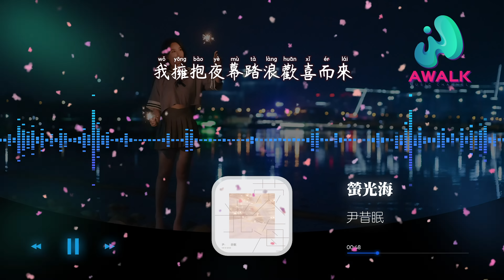尹昔眠 - 荧光海『当眼底柔光盛满我的胸怀，你的光芒赋予我万千宠爱。』【动态歌词 | Pinyin Lyrics】【七月新歌】【AWALK MUSIC】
尹昔眠 - 荧光海『当眼底柔光盛满我的胸怀，你的光芒赋予我万千宠爱。』 | 新歌不重复 | 不间断播放 | 2022新歌推送 | 抖音十大热门歌曲 | 最火最热门洗脑抖音歌曲
（OCTAVE）抖音歌曲排行榜
▶︎微信：awalkmedia

欢迎点歌

▶︎作品介绍
作曲：鹿柯的宁叔
作词：雷壮
原唱：尹昔眠
演唱：尹昔眠

▶︎歌词在下面
候鸟随暖季风迁移回来
沐浴春风卸下一身的倦怠
遇上万里阳光在云中停摆
我在万花丛中含笑醒来
你听我藏在山脉的期待
化身仙羽如雪般在身边徘徊
等我揉散雾霭把手掌摊开
托起月光将山河与丘壑装载
你的心里闪烁着一片荧光海
我拥抱夜幕踏浪欢喜而来
当眼底柔光盛满我的胸怀
你的光芒赋予我万千宠爱
你在我心里撒下一片荧光海
岁月静好与温柔倾泻而来
次第花开步步生香奔赴未来
我们是最好的安排

♪ 音乐宣传

♪ 音乐发行

00:00:00  尹昔眠 - 荧光海 ♪ AWALK MUSIC ♪
00:00:42  副歌 (Chorus)